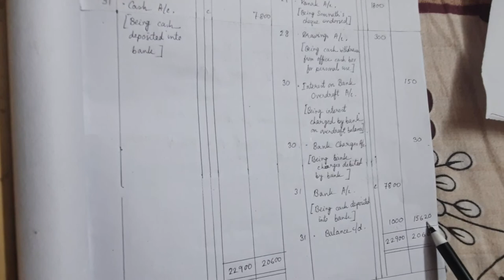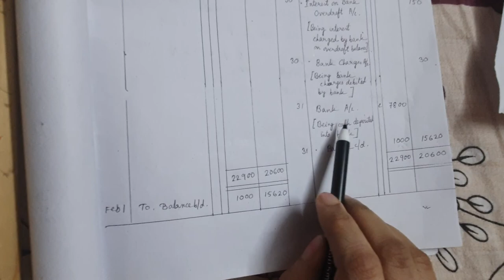CLASS XI ACCOUNTS CLASS 4 ON CASH BOOK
DOUBLE COLUMN CASH BOOK PROBLEM